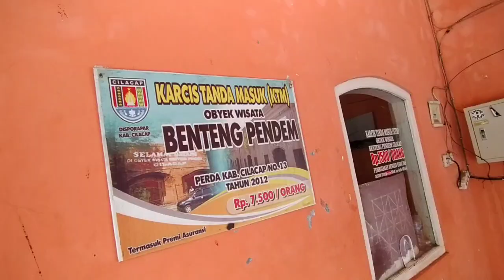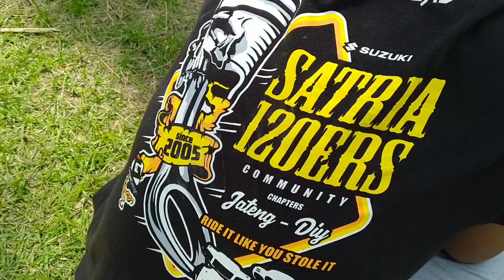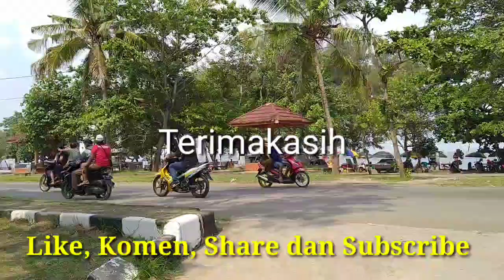Kopdar Ngapak. Naik Satria Hiu Dan Lumba Ke Cilacap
Bersama lebih kurang 15 satria hiu dan lumba sahabat Satria Banjarnegara, riding ke Pantai Teluk Penyu, Cilacap, Jawa Tengah.

Dijalan kami jumpa rombongan Satria Purbalingga.

Riding Bareng hingga TKP di Benteng Pendem, Cilacap, konkow di acara Kopdar Ngapak.

Isinya ya pasti ada Satria Hiu dan Lumba Se-Banyumas Raya.

Tak hanya itu, terbukti acara ini juga menarik buat sahabat Satria Jawa Tengah dan DIY yang turut hadir.

Tunggu video seru berikutnya.